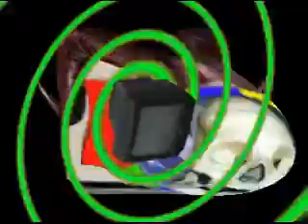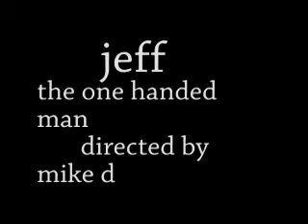tv is dead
ki crumpton,jeff stocker one handed man
directed by mike duckworth
smash ,jackson
music aphix twin